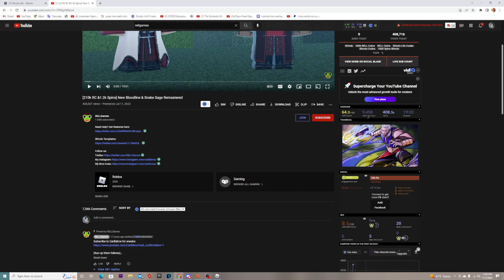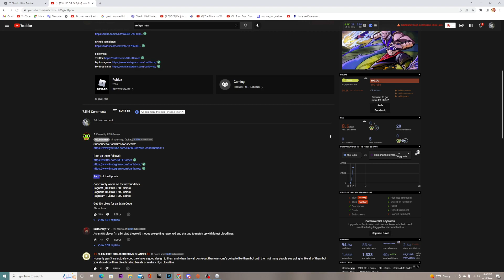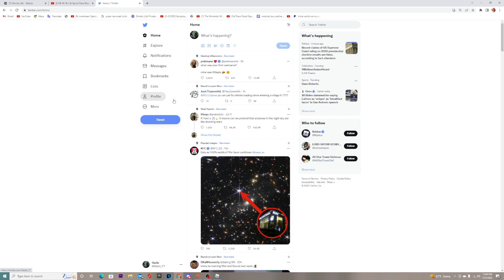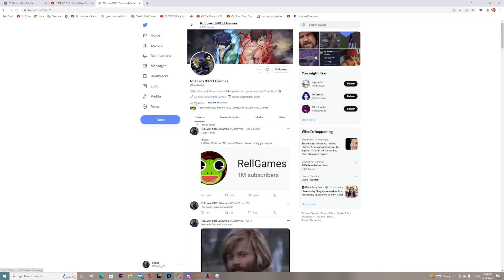*NEW* Shindo Life UPDATE RELEASE DATE REVEALED: This Was Unexpected!!!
I Appreciate your support and time very much please subscribe and like these videos they take a lot of time and these are my first videos and comments and feedback are greatly appreciated!

 -tags-
 (ignore)